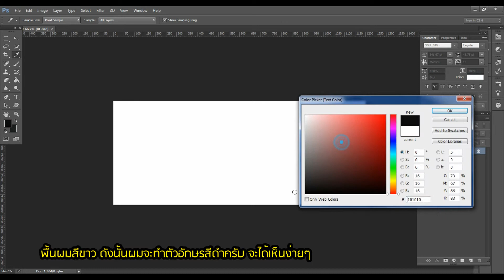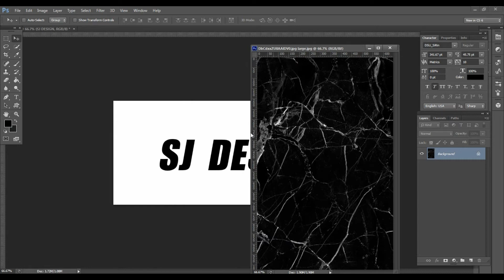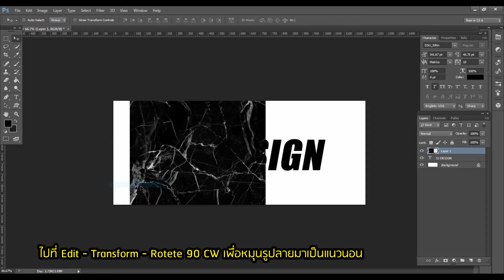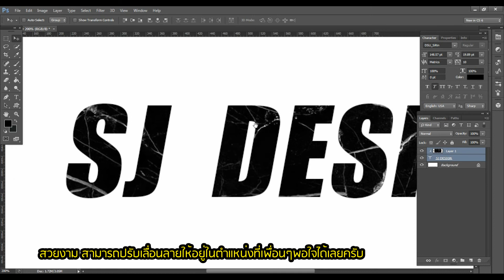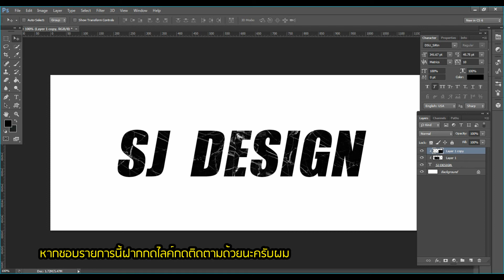ใส่ภาพในตัวอักษร Ep.1 [ Photoshop ]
วันนี้เราจะมาทำให้ตัวหนังสือธรรมดาๆ มีลวดลายกันหน่อยครับ ด้วยเทคนิคการซ้อนรูปเข้าไปในตัวอักษร หวังว่าจะเป็นประโยชน์กับเพื่อนๆครับ ^_^